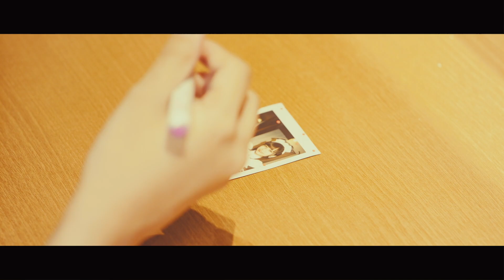【あっとほぉーむカフェ】ななせさんはとても可愛い 〜 プレミアムメイド就任記念映像【MAID】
あっとほぉ〜むカフェのメイド、ななせのスペシャルムービー
「ななせさんはとても可愛い」

プレミアムメイド就任記念のスペシャル版でお送りいたします。

あっとほぉーむカフェとは…
秋葉原・大阪に8店舗を展開するエンターテイメント性を重視したメイドカフェです♡
2019年8月14日で15周年を迎えました！
在席する約400人のメイドたちが、ご主人様・お嬢様のご帰宅をお待ちしております♪

【あっとほぉ〜むカフェSNS】

【あっとほぉーむカフェ公式動画】

【あっとほぉーむカフェ メイド 公式動画】

■【あっとほぉーむカフェ】あいこめ♡フォーエバーMV / ふわるスーパープレミアムメイド就任記念SP【MAID】

【あっとほぉーむカフェ関連動画】
■Chimu出演動画：プロ格闘家をメイドカフェに連れて行ってみた【キャラ崩壊】